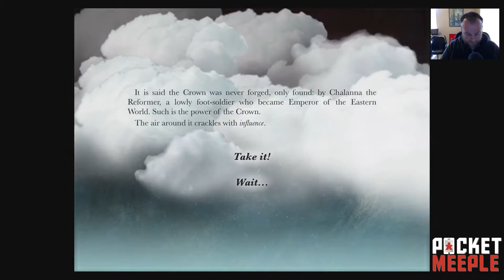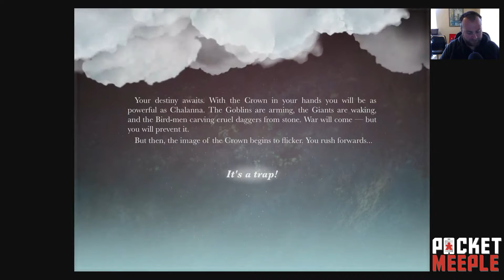Steve Jackson's Sorcery! - Part 1: That's So Wizard - Pocket Meeple Plays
It's time for a new adventure! Josh the Wizard is about to embark on a grand quest for The Crown, in a world full of text and multiple choices! Nothing could go wrong, I'm sure.